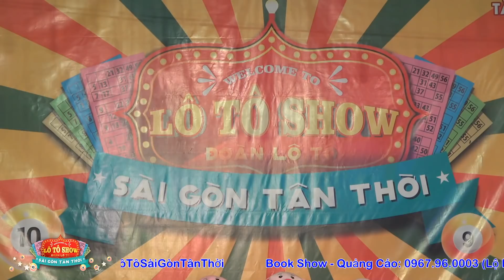LẦY LỘI : Xử Án Tào Thị - NSƯT Quỳnh Hương và Đoàn Lô Tô SGTT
Live stream chủ đề "Cải lương hồ quảng 3" ngày 26/05/2019
ĐOÀN LÔ TÔ SÀI GÒN TÂN THỜI
Lịch diễn:
❤️Ngày 24-25-26/05/2019
Địa chỉ: sân khấu Rubik Zoo, 1bis Nguyễn Thị Minh Khai, Quận 1, TPHCM.